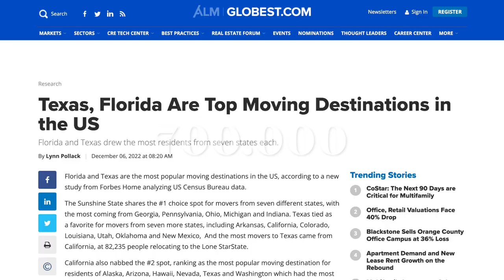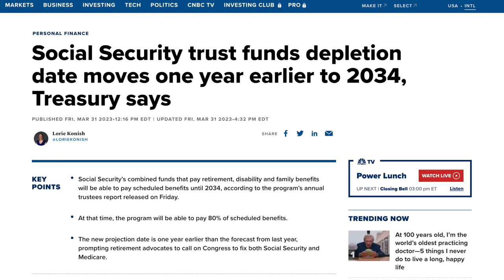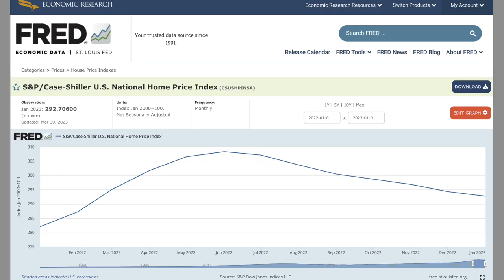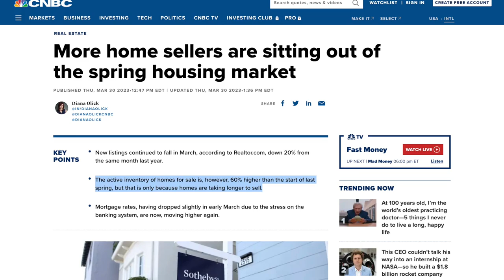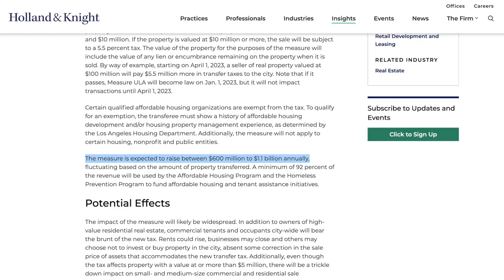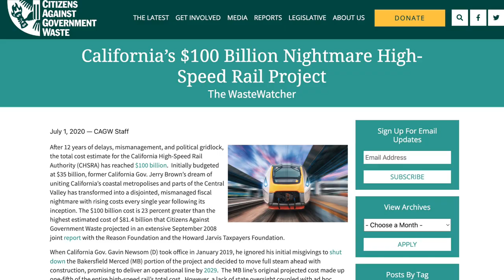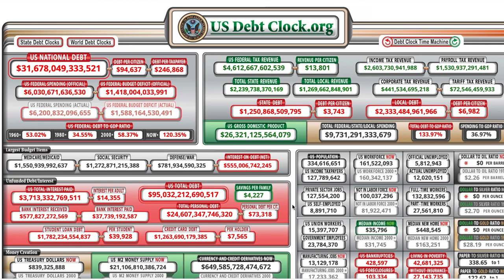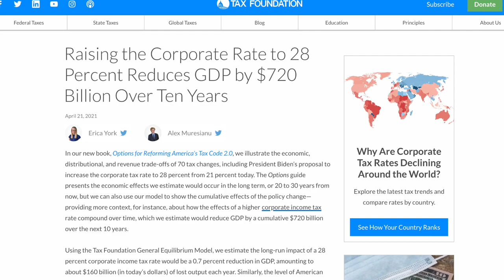El FIN del estado de CALIFORNIA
El mercado inmobiliario se ha vuelto loco. Los precios de las viviendas están subiendo y bajando al mismo tiempo y el estado de California está viendo una salida masiva la gente con alto poder adquisitivo. Tampoco está ayudando las nuevas subidas de impuestos propuestas por el Presidente Biden.

Veámos por qué las mansiones de California podrían ver una caída en los precios y las consecuencias de este nuevo plan de impuestos que tendrá un impacto directo en los ciudadanos y en la economía del país.

¿Ha llegado el FIN del estado de California?

¡Si quieres contribuir a que pueda seguir creando contenido como este, puedes hacerlo comprándome un café aquí!:

★ ★  CONTENIDO  ★ ★
0:00 Intro
1:53 El mercado inmobiliario de Estados Unidos se ha vuelto loco
2:38 Por qué han bajado los precios de las casas
3:42 La migración interna de Estados Unidos
4:24 Por qué los ricos se marchan de California
5:30 Los ricos, la gente sin hogar en California y la pésima política del estado
6:55 Mi opinión sobre estas nuevas medidas
7:52 La subida de impuestos propuesta por el Presidente Biden
9:04 Las consecuencias y otras medidas
10:20 ¿Qué podemos hacer nosotros en esta situación?
10:58 Outro

MI LIBRO DINERO MAÑANA